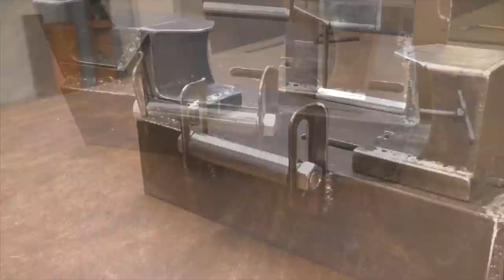Шикарный станок из хлама! Надо пускать в производство!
Всем привет! Меня зовут Тимофей ,я автор канала Workshop Diy! Сегодня представляю вашему вниманию шикарный станок из обрезков ненужного металла! Он реально реально работает!